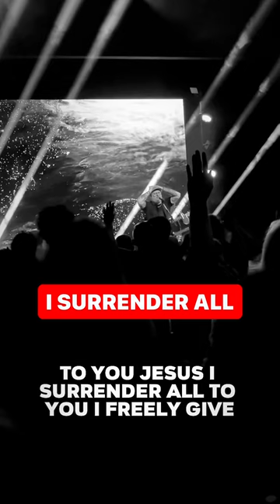I SURRENDER ALL! All to you JESUS!